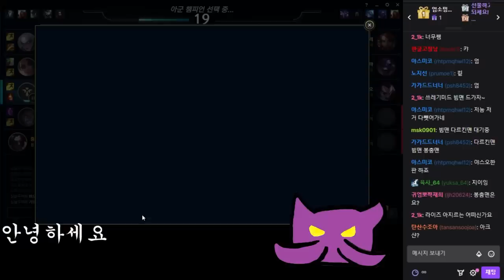'1vsAll' 카사딘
1월24일자 방송입니다